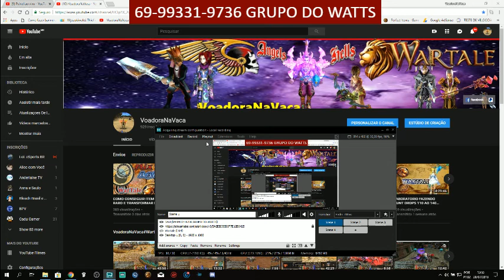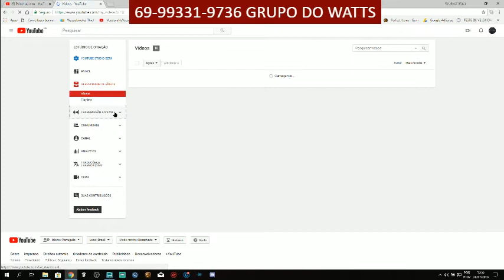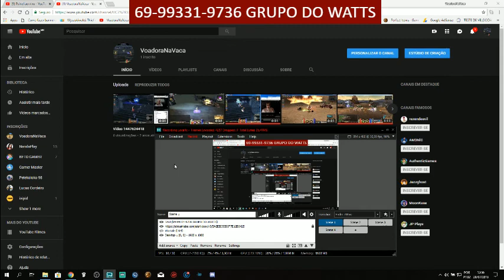LEVEI STRIKER E NAO POSSO FAZER LIVE DURANTE 90 DIAS MAIS JA TOU COM OUTRO CANAL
▬▬▬▬▬▬▬▬▬▬▬▬ஜ۩۞۩ஜ▬▬▬▬▬▬▬▬▬▬▬▬▬
▁ ▂ ▃ ▄ ▅ ▆ DICAS DO JOGO NA DESCRIÇÃO  ▆ ▅ ▄ ▃ ▂ ▁
▬▬▬▬▬▬▬▬▬▬▬▬ஜ۩۞۩ஜ▬▬▬▬▬▬▬▬▬▬▬▬▬

► Gostou do Video ? Deixe o Seu Lindo Gostei ツ Quer Que Tenha Mais Videos Como Este ?

► ATENÇÃO ✔
✺ SEU COMPARTILHAMENTO SERÁ IMPORTANTE PARA O CRESCIMENTO DO CANAL
➤TeamSpeak3 Para Contato

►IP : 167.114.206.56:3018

LINK PARA CRIAR MAQUINA VIRTUAL
            FAZ COMO NO VIDEO FOI ASSIM QUE FIZ

ENSINANDO A CLIMBAR EM MAPAS 120 A 128

AUTOCLICK USE COM MODERAÇAO

COMO CRIAR CONTA NO WARTALE

═══ COMO BAIXAR E INSTALAR BANDEIRAS E AUTOCLICK

═══QUEST QUE DEIXEI PRA FAZER NO LEVEL 119

                   BANDEIRAS DO SHELTONS

✺QUALQUER DUVIDA NO JOGO OU NO TS3